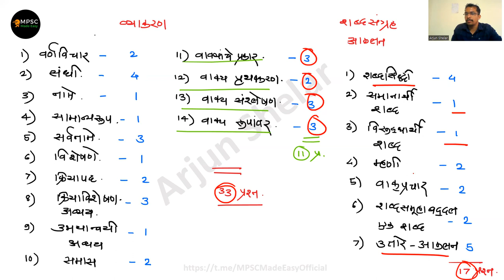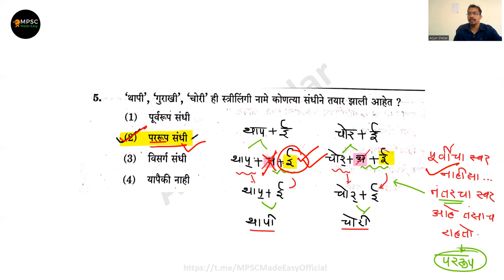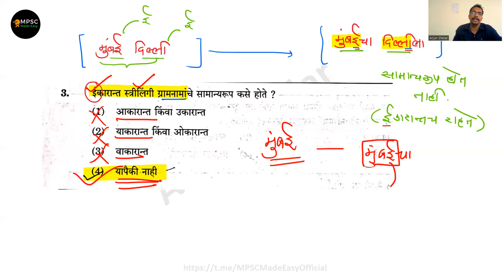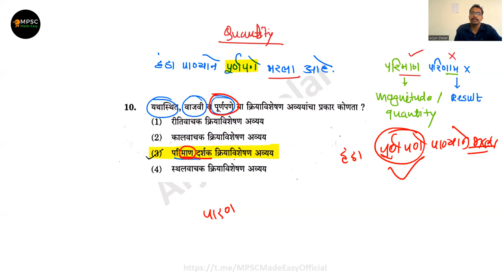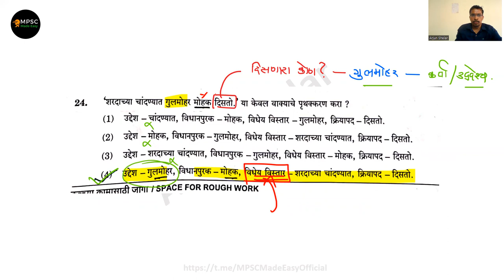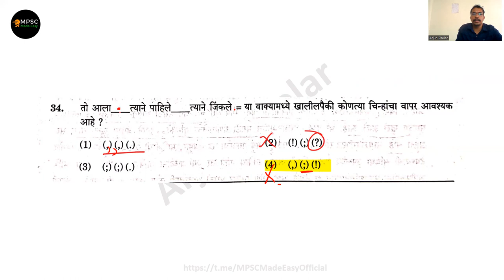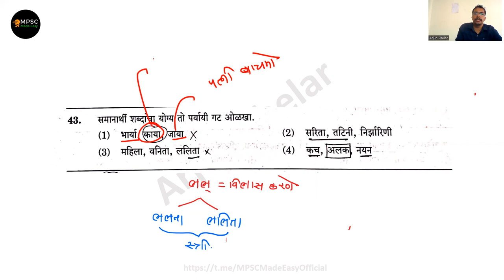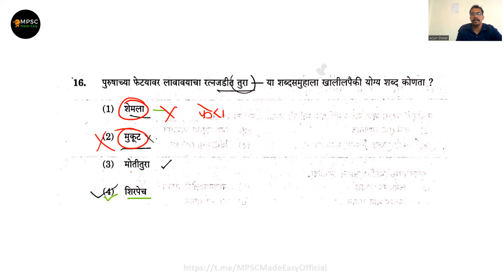State Service Mains | Answer Key | Marathi Grammar | Objective | राज्यसेवा मुख्य परीक्षा 2021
संपूर्ण मराठी भाषा व्याकरण by अर्जुन शेलार सर

( अनुभव - MPSC Interview , 3 राज्यसेवा मुख्य 2019 , 2020 , 2021 )